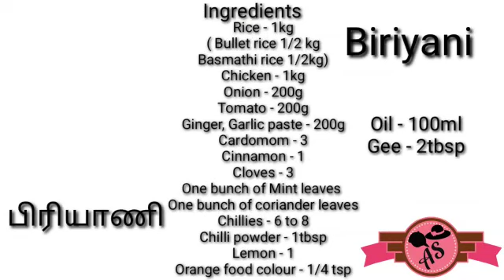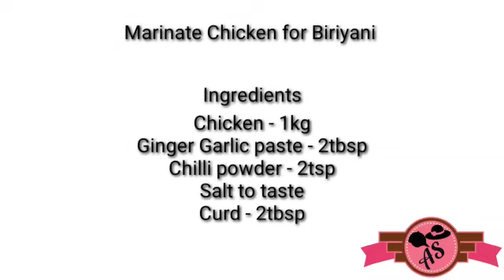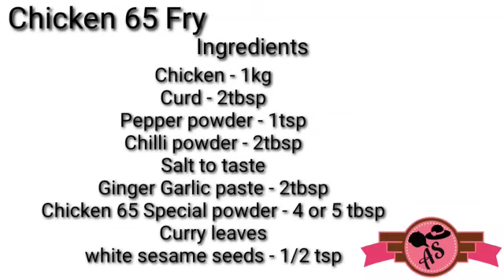Ambur Chicken Biriyani|Baai veettu special Biriyani|Chicken 65 fry|ஆம்பூர் சிக்கன் பிரியாணி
Biryani is a mixed rice dish with its origins
among the muslims of India.
This dish is especialy populler throughout the Indian
Subcontinent, as well as among its DIASPORA
It's made with Indian spices,rice (Meat,Chicken,Beef
Goat,Prawn or Fish)
The Word "BIRYANI"is derived from a persian word,
"Biryan" which means fried before cooking'
It is a popular dish that has acquired a niche of
itself in South Asian cuisine.
Chicken Biryani Ingredians;
1.Rice 1Kg (Bullet rice-1/2 kg Basmathi-1/2 kg)
2.Chicken-1kg
3.Oil-100ml & Gee-2 Tbsp
4.Onion-200g
5.Tomato-200g
6.Ginger & Garlic paste -200g
7.Cordamom,Cloves,(cinamon)-3(or)4
8.One bunch of podina(Mint), Corionder leaves
9.Chillies-6(to)8
10.Lemon-1
11.Chilli powder -1Tbsp
12.Salt to Taste
Yourwish to add food colour Limit-1/4 Tsp
:*Marinated chicken for Biryani*
1.Chicken-1kg
2.Ginger garlic paste -2 Tbsp
3.Curd -1Tbsp
4.salt little bit
Ingredients for Chicken 65
1.Chicken -1kg
2.Curd - 2Tbsp
3.Pepper-1Tbsp
4.Chilli powder-2Tbsp
5.Salt for taste
6.Ginger & Garlic paste -2Tbsp
7. Chicken 65 Special powder -5Tbsp
8.white sesame seeds-1Tsp